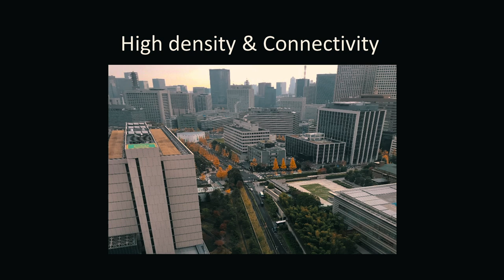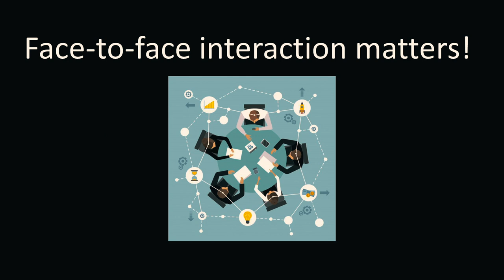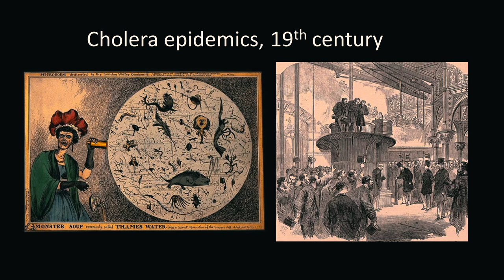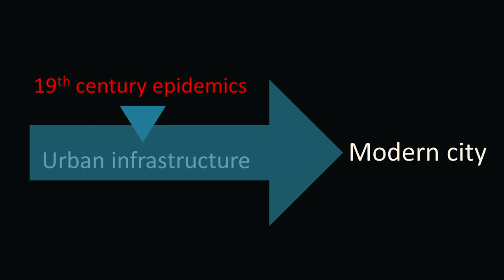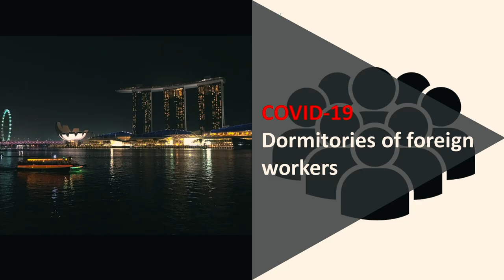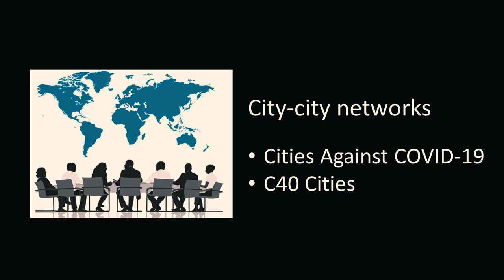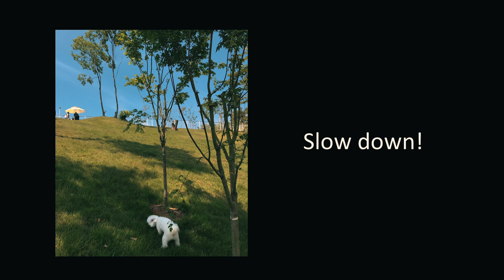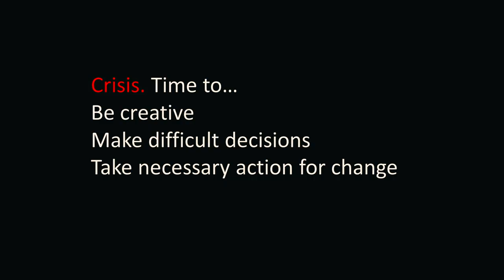What Cities Can Learn from the Coronavirus Pandemic | Yu-Min Joo | TEDxKDISchool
Yu-Min Joo is an Associate Professor at the KDI School of Public Policy and Management (KDIS) in South Korea. Prior to joining KDIS, she taught at the Lee Kuan Yew School of Public Policy, National University of Singapore as an assistant professor from 2012 to 2019. She holds a PhD in Urban and Regional Planning from the Massachusetts Institute of Technology and a Master's in Urban Planning from Harvard University. She researches and publishes on urban development and policy issues in Asia, particularly on the topics of urban governance, smart cities, mega-projects, and mega-events. Her latest books include Megacity Seoul: Urbanization and the Development of Modern South Korea, published by Routledge in 2019, and Smart Cities in Asia: Governing Development in the Era of Hyper-Connectivity, published by Edward Elgar Publishing in 2020 (co-edited with Teck-Boon Tan). Yu-Min Joo is an Associate Professor at the KDI School of Public Policy and Management (KDIS) in South Korea. Prior to joining KDIS, she taught at the Lee Kuan Yew School of Public Policy, National University of Singapore as an assistant professor from 2012 to 2019. She holds a PhD in Urban and Regional Planning from the Massachusetts Institute of Technology and a Master's in Urban Planning from Harvard University. She researches and publishes on urban development and policy issues in Asia, particularly on the topics of urban governance, smart cities, mega-projects, and mega-events. Her latest books include Megacity Seoul: Urbanization and the Development of Modern South Korea, published by Routledge in 2019, and Smart Cities in Asia: Governing Development in the Era of Hyper-Connectivity, published by Edward Elgar Publishing in 2020 (co-edited with Teck-Boon Tan). This talk was given at a TEDx event using the TED conference format but independently organized by a local community.